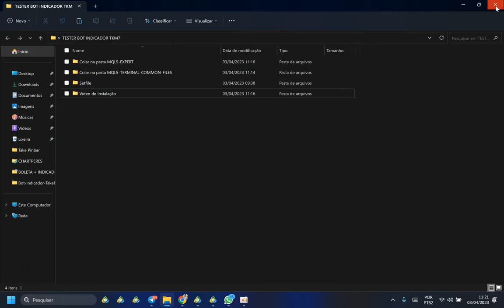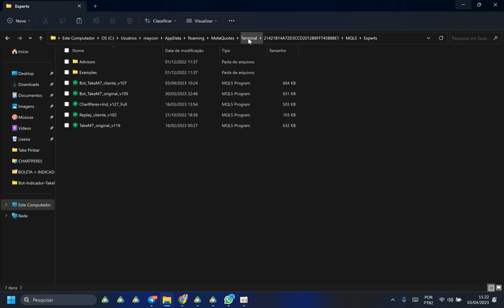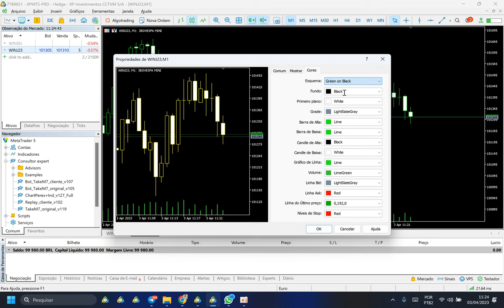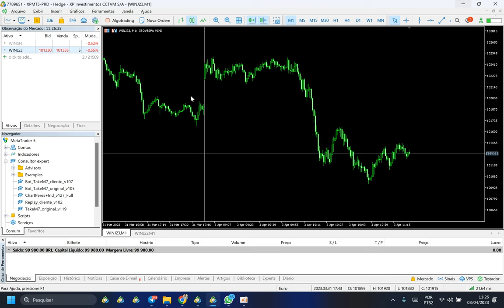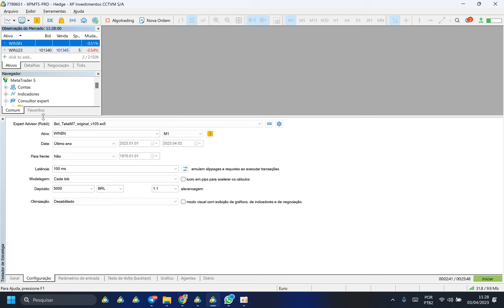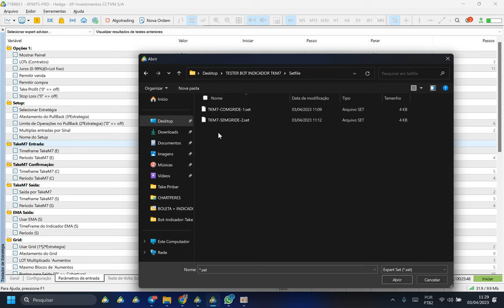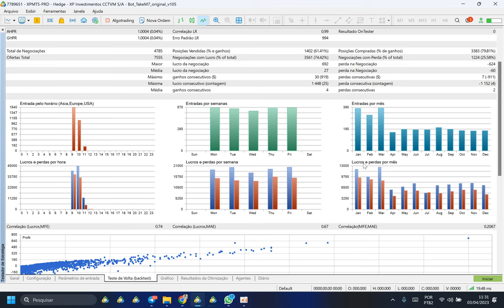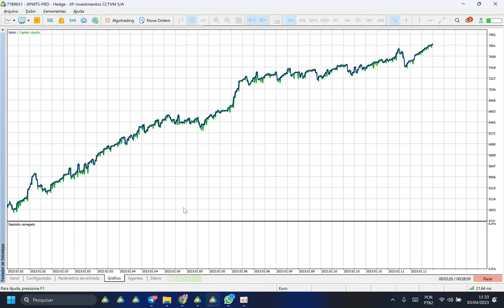COMO TESTAR O ROBO DO INDICADOR TAKE M7